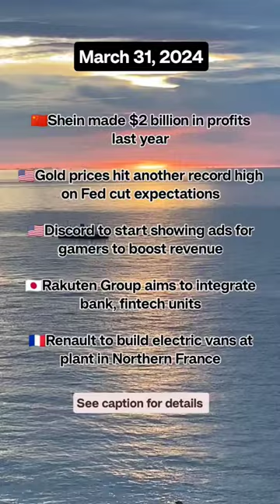Worldwide business updates in a flash 🌎💼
🇨🇳 Shein, the Chinese online fast-fashion company, had a blockbuster 2023 with more than $2 billion in profits. The figure means the brand more than doubled its profits from $700 million in 2022, surpassing its fast-fashion rival H&M.
Source- Business Insider

🇺🇸Gold prices extended their rally and scaled to another record high on Monday, propelled by U.S. interest rate cut expectations and the metal’s appeal as a safe haven asset.
Source- CNBC

🇺🇸Social-media startup Discord plans to start showing advertisements on its free platform in the coming week after long dismissing them, becoming the latest tech company to turn to ads to try to boost revenue. The paid promotions are from videogame makers and will offer users gifts for completing in-game tasks while their friends watch on Discord.
Source- WSJ

🇯🇵Rakuten Group plans to integrate its fintech businesses into one group, it said on Monday, aiming to strengthen collaboration and customer acquisition across areas from online banking and credit cards to securities and insurance. Rakuten Group and Rakuten Bank entered into a memorandum of understanding on the re-organisation, which is set to take effect in October, the companies said in statements.
Source- Reuters

🇫🇷French car maker Renault plans to invest 300 million euros in its assembly plant located in Sandouville in Northern France to make new-generation electric vans from 2026. The project to build a light van, designed in particular for last-mile delivery of parcels, is part of Renault’s electric vehicle unit Flexis, a joint venture with Sweden’s Volvo and French shipping and logistics giant CMA CGM.
Source- Reuters